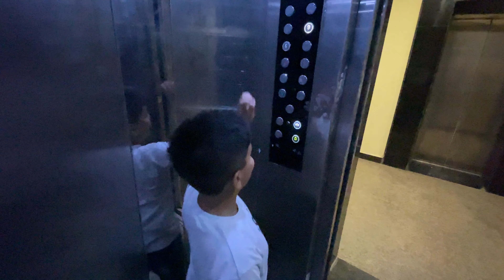Birthday Pe Popat ho gya Mithu ka🙄😂||Harsh Bhardwaj Vlogs